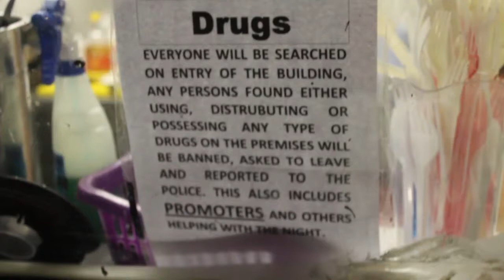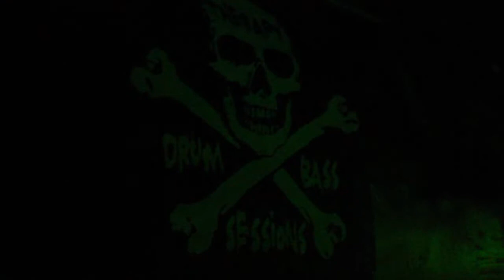Therapy Sessions BRISTOL 09/11/13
My very first rave aftermovie.

Therapy Sessions @ Black swan 09/11/13

Audio - Headroom
Audio - Emissions